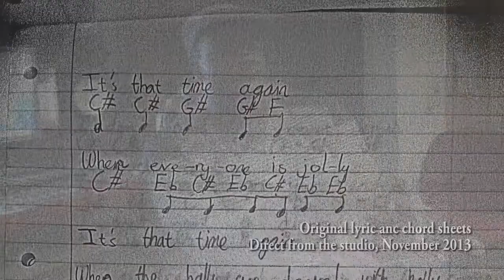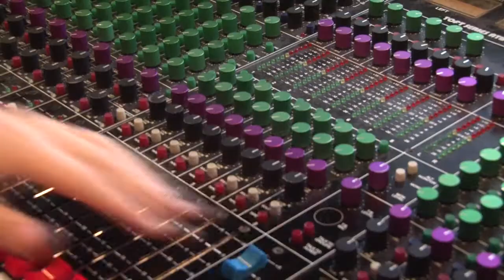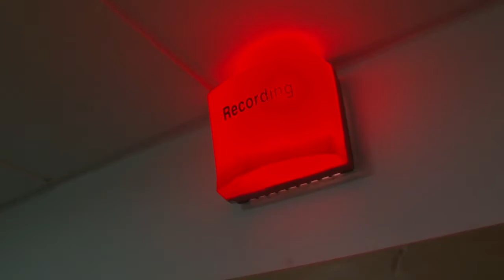It's That Time Again - Behind The Scenes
A short documentary about the backstory of the new recording of It's That Time Again.